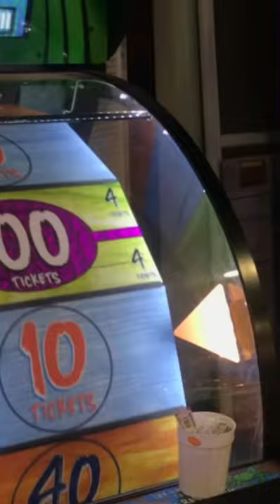Brigantine Trip with Alex